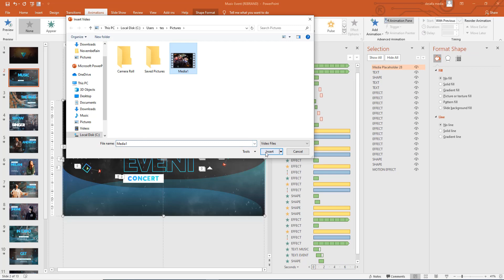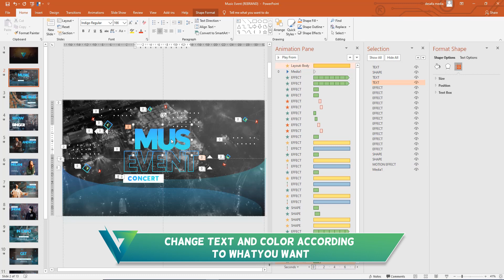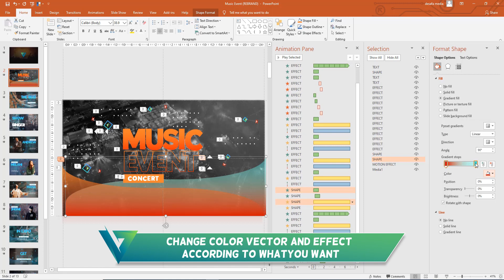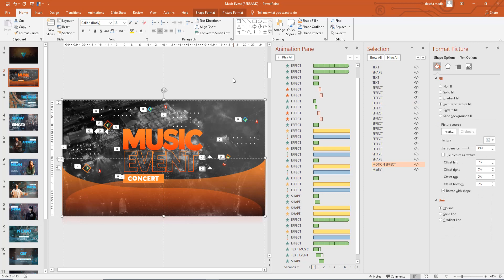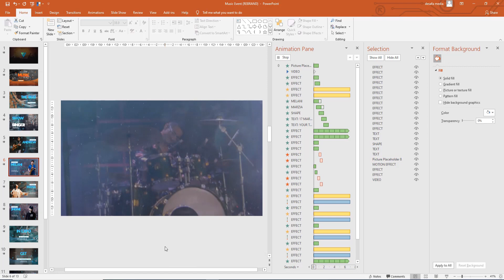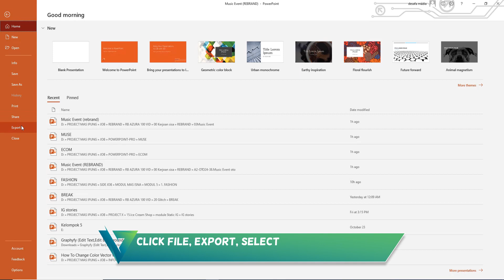VIDZURA TUTORIAL Change Video Color Image Text and Export to Mp4